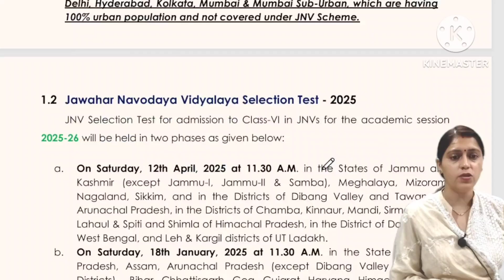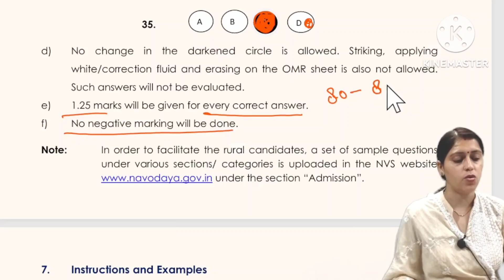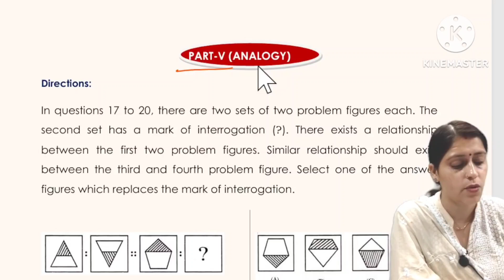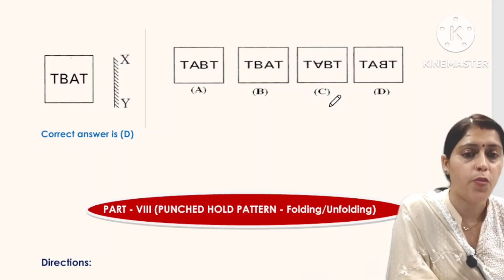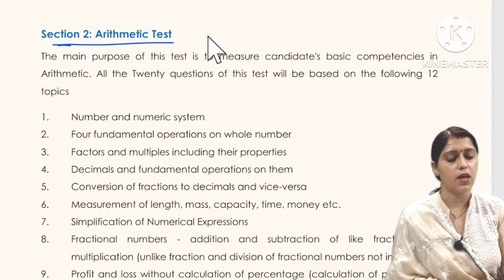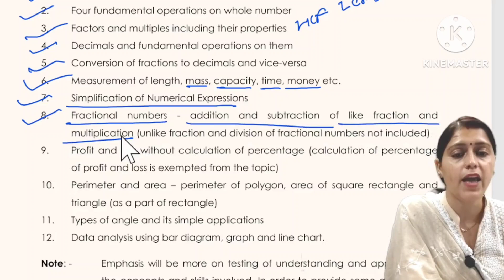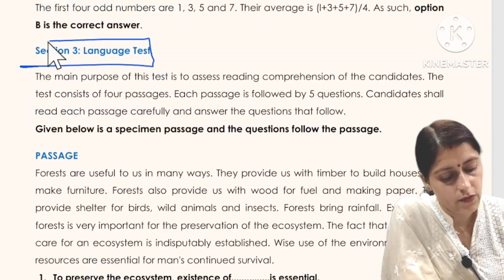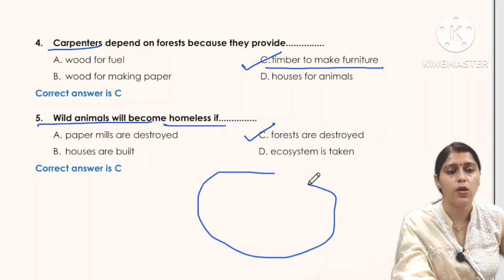नवोदय विद्यालय की तैयारी कैसे करेंnavodaya syllabus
EASYVIGYANUPBOARD/

✓ Application form related information for

competitive entrance exams like JNVST, AISSEE, RMS, RIMC

✓ नवोदय विद्यालय

✓ सैनिक स्कूल

✓ मिलिट्री स्कूल

Social media

 BACKGROUND Image by FREEPIIK